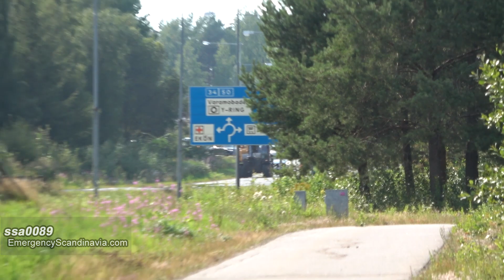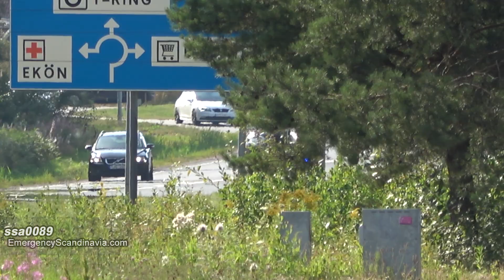Motala Fire Department + ambulance responding [SE | 8.2020]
Fire Department with engine/rescue, command unit and pickup truck with fire boat on a trailer + two ambulances responding to an accident in Motala, Sweden.

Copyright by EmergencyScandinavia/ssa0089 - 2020